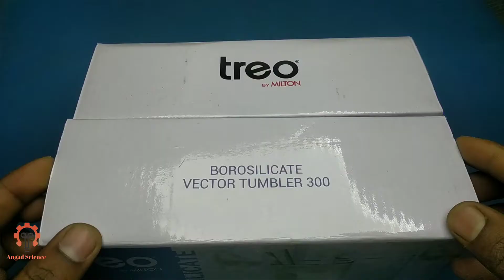How to make vinegar battery at home very easy. science experiment video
how to make vinegar battery

vinegar battery
science experiment